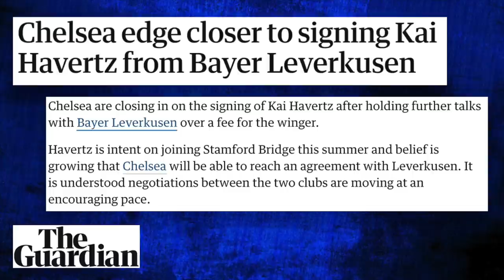Chelsea Sign Xavier Mbuyamba! Tomori to be SOLD? Thiago Silva Free Transfer | Let's Talk Chelsea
In today's Let's Talk Chelsea I discuss Chelsea's latest signing in Xavier Mbuyamba from Barcelona. Reports linking us with PSG's Thiago Silva on a free transfer and the potential selling of Fikayo Tomori.